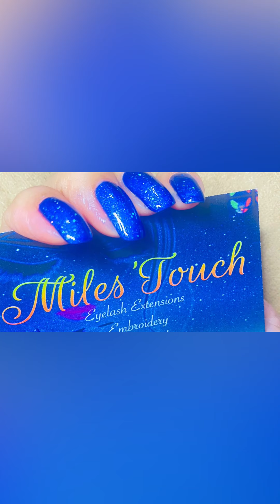How to remove NAIL EXTENSION GEL POLISH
I buffed her nail as well to make nicer and better service 🥰🥰

Things NEEDED

Nipper/nail clipper
Brushes
Nail file 100/180/ machine for sandpaper
Buffer
Nail clip (to hold cotton with acetone)
 (optional) you may use foil too
Acetone
Alcohol/cleanser
Cuticle remover
Cotton

For buffing
Buffer cream
Buffer (rough/fine surface)
lastly (TOWEL)🥰